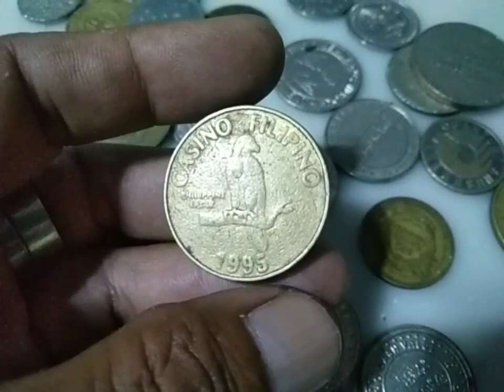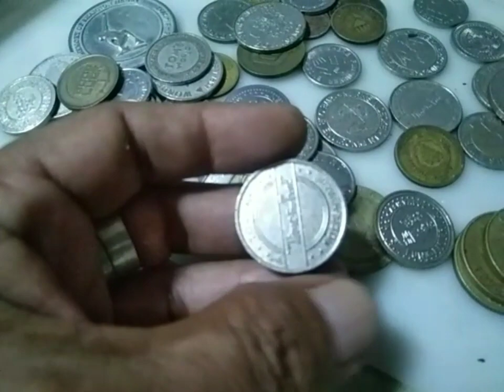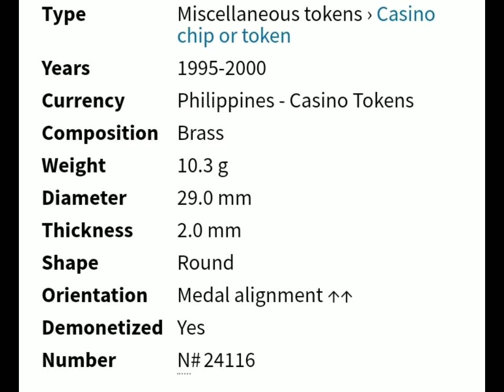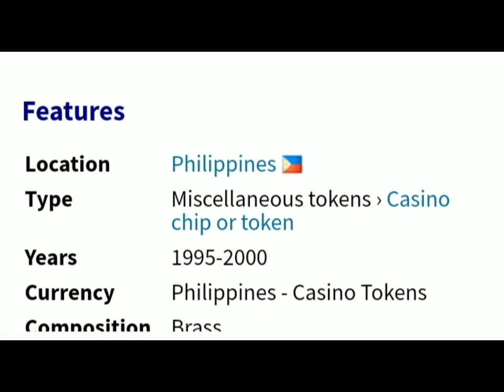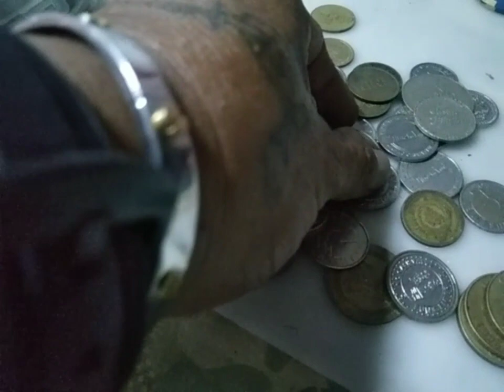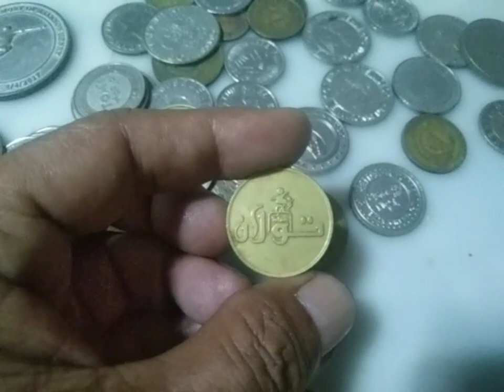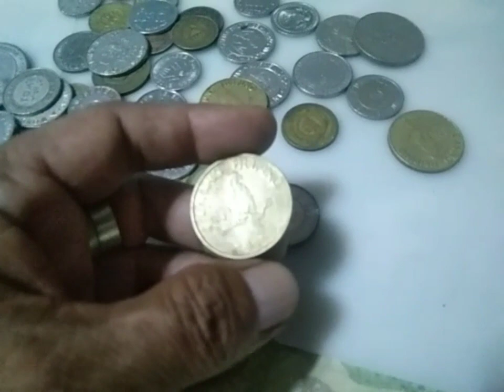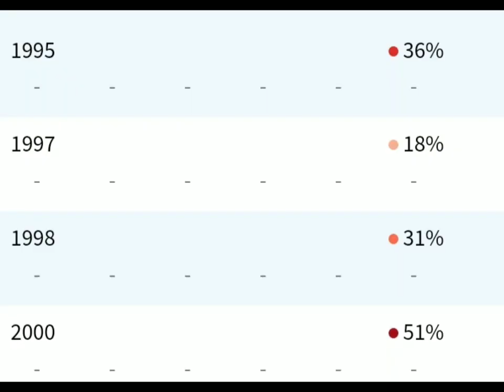mga tokens na nabili ko at bigay ng mga kaibigan..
casino Pilipino token...50 k nga ba?.. sharing my tokens collections..